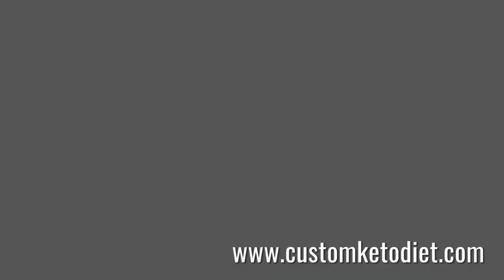4 Hunan Style Quorn & Broccoli Stir Fry|Cooking Video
Keto Hunan-Style Quorn and Broccoli Stir-Fry
Cooking time: 10 minutes

🍽 Servings: 1

Ingredients:
75g Quorn Nuggets
25g Broccoli, trimmed into florets
30g Red Bell Pepper, diced
10g Minced Garlic
1 Tbsp Vegetable Oil
1 Tbsp Chili Bean paste
1/2 cup Water
1 Tbsp Vinegar
2 tsp low-sodium Soy Sauce
2 Tbsp Tomato Sauce (sugar-free)

Procedure:
1) Heat vegetable oil in a pan. Add quorn nuggets and brown slightly on both sides.
2) Add ginger and chili bean paste. Stir until aromatic.
3) Add water, vinegar, soy sauce and tomato sauce. Simmer 5 minutes, adding more water as needed.
4) Stir in broccoli and bell peppers. Simmer for 2 more minutes.
5) Serve hot.

➡️ Nutritional Information:
Fiber - 4.4g

The Benefits of a Ketogenic Diet

The Ketogenic diet refers to a form of dieting where high fats, adequate protein and low carbs are consumed. Its aim is to deplete the body's glycogen reserves so that it relies on fat and protein for energy. The body then undergoes ketosis, which is a metabolic state in which your liver produces a high number of ketones as an alternative fuel source for the brain. This form of dieting is quite popular, with dozens of pictures showing before and after results circulating all over social media. These are some benefits of the keto diet and how it may help in achieving your goals.

Weight Loss

Several studies have shown that people on a high fat, low carb diet burn fat at a faster rate than those with a high carb, low fat diet. This is primarily because lower insulin levels caused by the low carb diet (keto), help to remove excess water from the body. During ketosis, you experience reduced levels of hunger, which can be extremely beneficial in controlling caloric intake, promoting overall weight loss. It has been noted that low carb diets are also effective in reducing visceral fat, primarily stored in the abdominal cavity.

Mental Performance

The ketones produced from a low carb diet are a much more efficient source of energy than glucose. Studies have indicated that they can improve cognitive impairment and even help with diseases such as Alzheimer's and Parkinson's. The high-fat diet helps to support the balance of essential omega 3s and omega 6s which are vital for optimal brain function. Additionally, ketosis is able to boost mitochondria production and adenosine triphosphate within the brain's memory cells, thereby improving mental performance and clarity.

Reduced risk of Chronic Disease

A ketogenic diet can boost the body's defense against a variety of conditions. By reducing inflammation, and improving mitochondrial function, it can help to mitigate the risk of developing several chronic diseases. Cancer cells typically possess abnormal mitochondria, which need an increased supply of glycogen. Ketosis allows for normal cells to be fed while starving the cancer cells, as they are unable to utilize the ketones for energy because of their dysfunctional mitochondria.

Improved Blood Pressure

High blood pressure significantly increases the risk of several diseases and is a leading cause of deaths worldwide. A low-carb diet has been proven to be more effective than a low-fat diet in reducing blood pressure. In fact, some claim that it is just as effective as taking pills. This combined with the weight loss derived from a ketogenic diet, is sure to vastly improve cardiovascular health and function.

It has been proven by numerous studies in the realm of nutrition science, that this form of dieting can have a very positive impact on your overall health and bodily function. As long as you can find a way to maintain the discipline, the rewards are abundant. For those that have not been able to gain many results from traditional methods, the keto approach is definitely something worth considering.